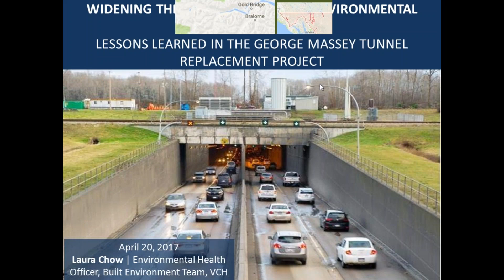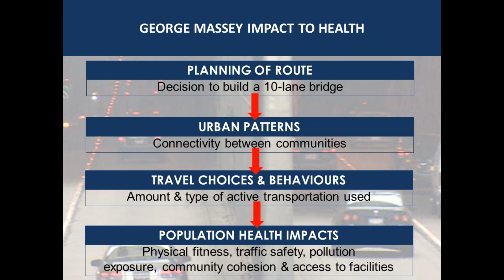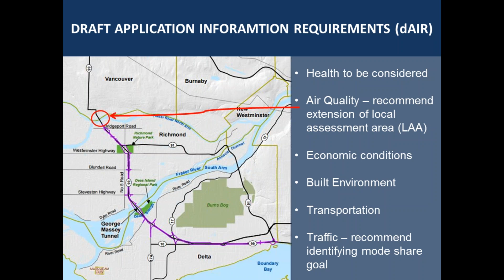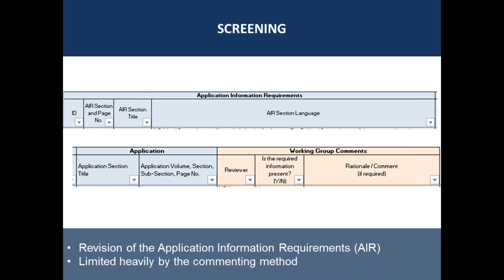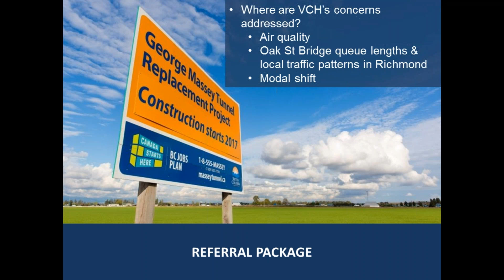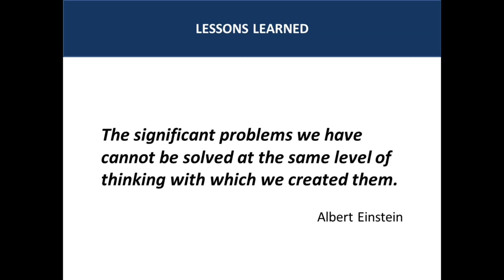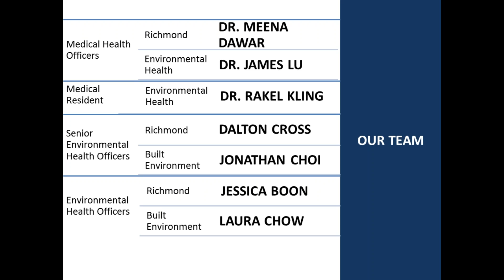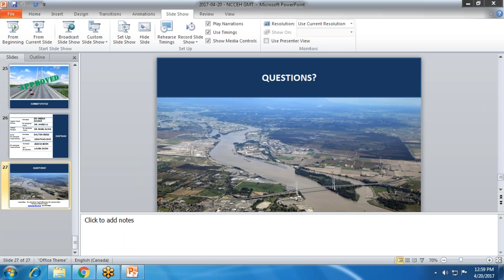Health Lens in the Environmental Impact Assessment Process: George Massey Tunnel Replacement Project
Presenter: Laura Chow, Environmental Health Officer, Built Environment Team, Vancouver Coastal Health

Abstract:  The George Massey Tunnel Replacement Project is a large scale project that elicited a number of strong opinions, both for and against, the removal of the existing tunnel and its replacement with a 10-lane bridge. This presentation will firstly provide an overview of the project, and will then discuss Vancouver Coastal Health's Built Environment Team's involvement in the Environmental Assessment process. The presentation will review the health issues that the team brought forward in its comments; the learning opportunities that emerged from its participation; and a prospective look forward at how the team hopes it can be more intimately involved in similar projects in the future.